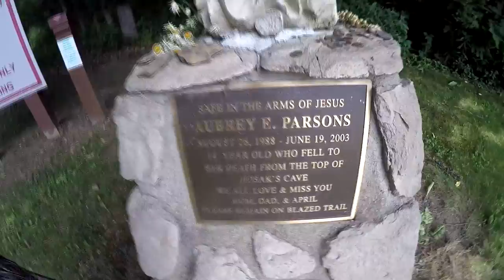Hiking to Hosaks Cave at Salt Fork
A short hike to Hosak's Cave at Salt Fork State Park in Cambridge, Ohio. Park tradition says that Confederate raider John Hunt Morgan and his cavalry found shelter at Hosak’s Cave during a major thunderstorm on their ill-fated 1863 raid across Ohio. The park service has discouraged hikers from going to the cave after a young girl slipped from the cliff and fell to her death in 2009.